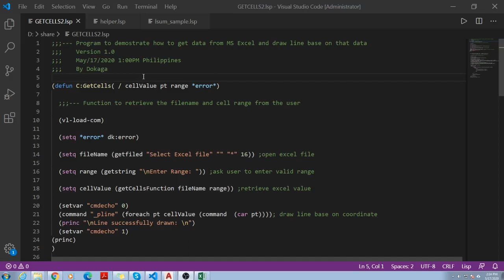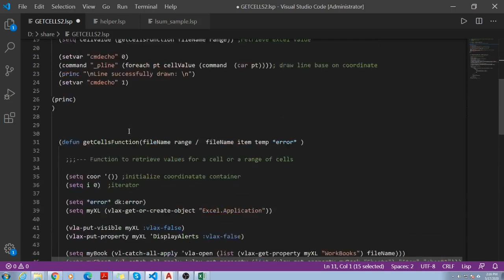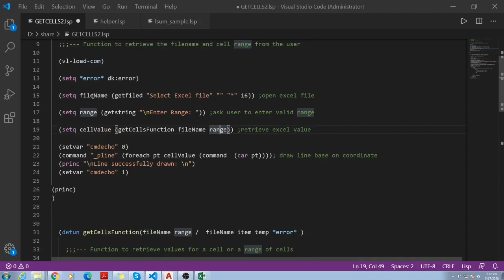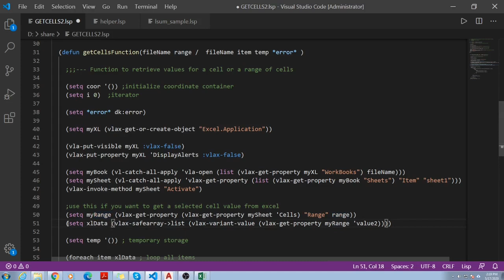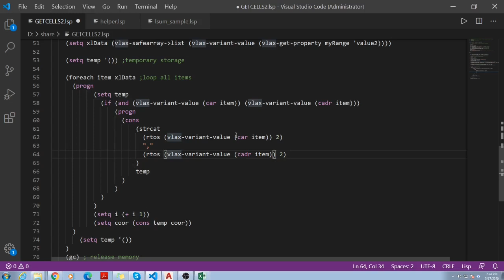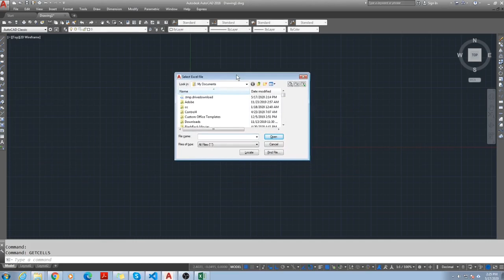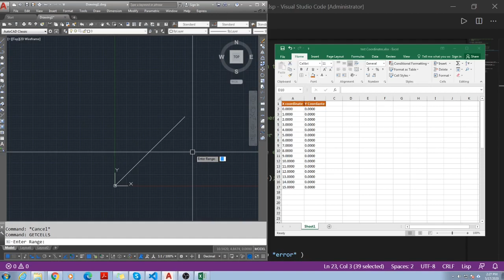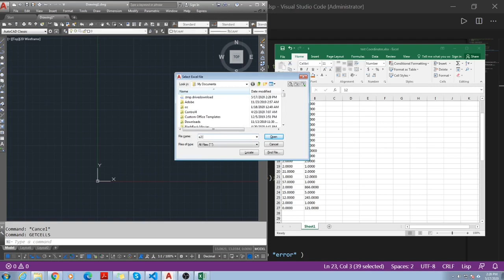Excel to Autocad | Applied Autolisp case 2 [ Dokaga ]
This is a demo on how to retrieve data from excel to Autocad.
If you want this script just comment your email down below.